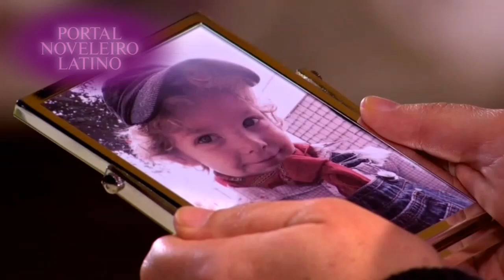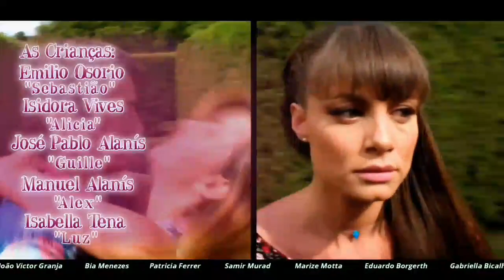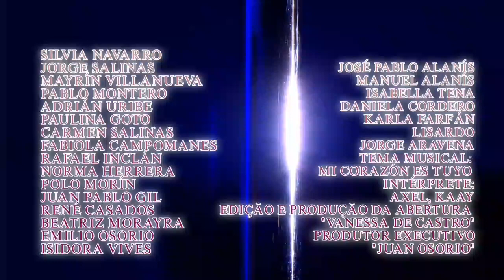Meu Coração É Teu: Isabela volta da lua de mel com Fernando e humilha Ana | C-14 {21/01/2024}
Mi corazón es tuyo  (Meu Coração É Teu) ago/moz: O Meu Coração É Teu[3]) é uma telenovela mexicana produzida por Juan Osorio para Televisa e exibida pelo Las Estrellas entre 30 de junho de 2014 e 1 de março de 2015 substituindo Qué pobres tan ricos e antecedendo Amores con trampa.[4] É uma adaptação da série espanhola Ana y los 7, produzida pela La 1 entre 2002 a 2005.

& Informações:
Está é Uma Edição Especial Feita Por Min. ✨
Capítulos:14/50 , [Em Exibição].